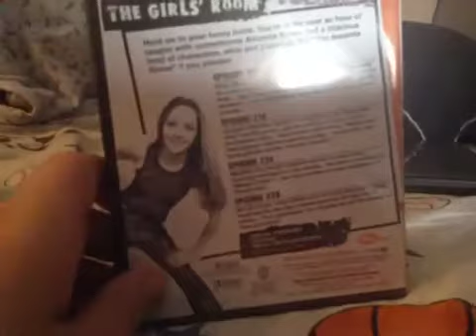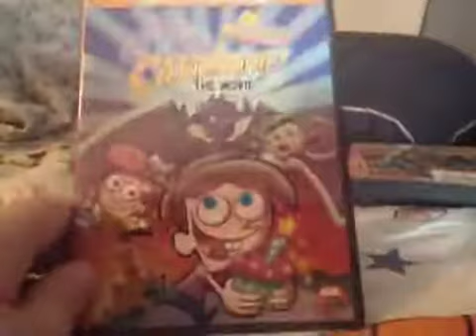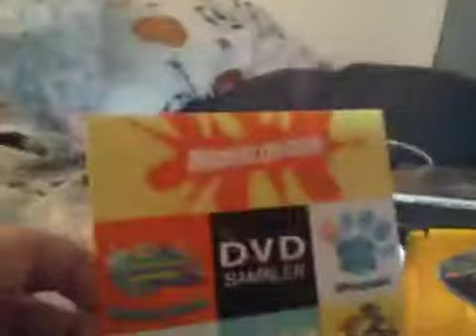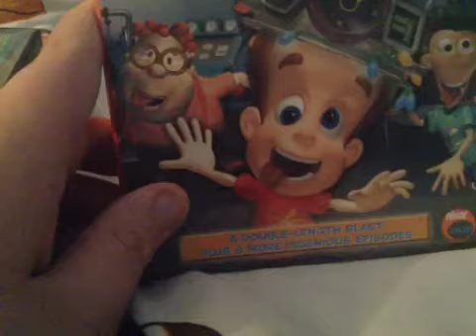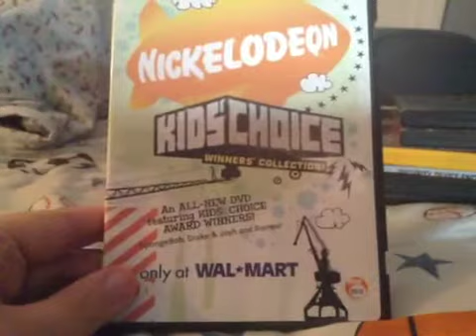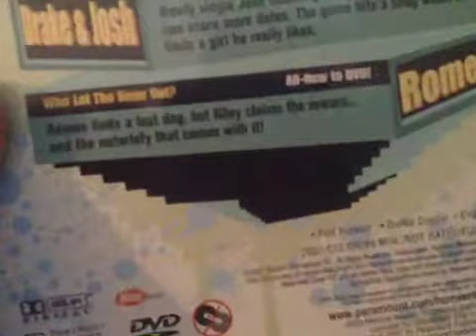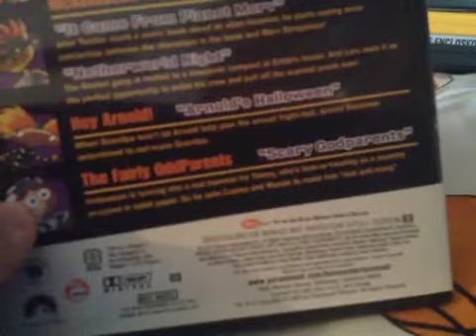DVD Update For 9/06/16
NO DISLIKES ALLOWED